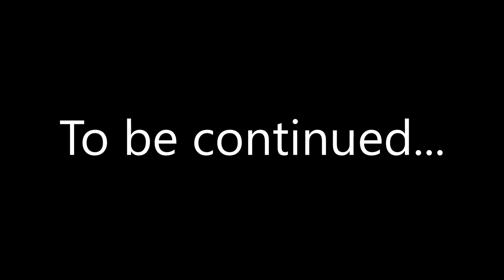Through the Ages - Alpha (10): New Lands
After some exciting caving last episode, we decide to step forward in time, giving us the tools to embark on some grander explorations. But new lands bring new challenges, and decisions...

This series is a Minecraft Survival Let's Play beginning in early Alpha and periodically updating to move Through the Ages in Minecraft's history. For a more in-depth explanation of the mechanics and motivation of this series

Dragonpeas Unite, Dragonpeas Forever